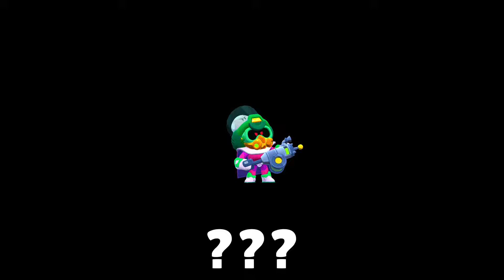هذا البطل رح يخرب توازن اللعبة ! كلشي لازم تعرفه عن كورديلياس !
مشاهدة ممتعة🍿🍿